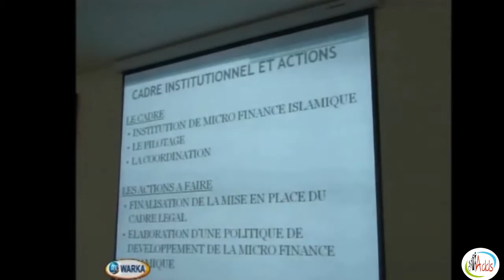micro finance islamique et son impact sur l'extrême pauvreté